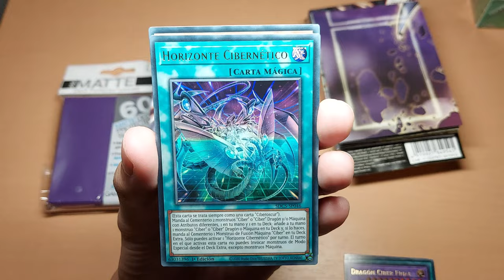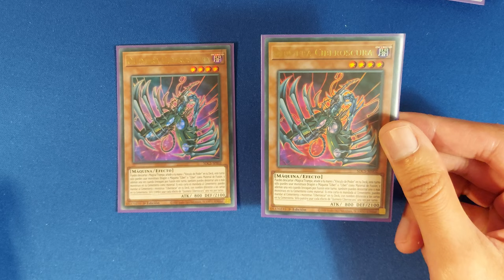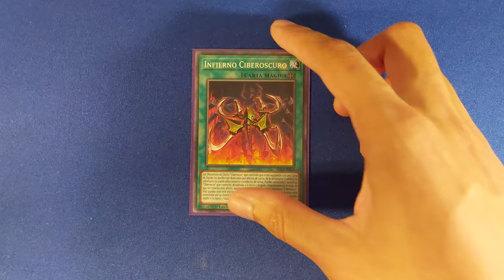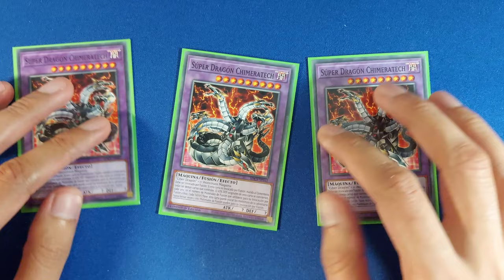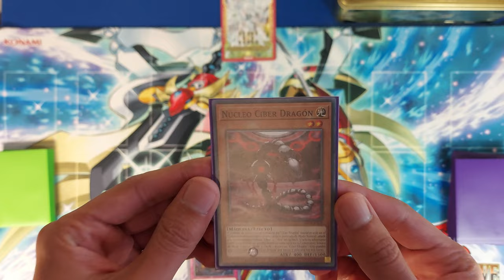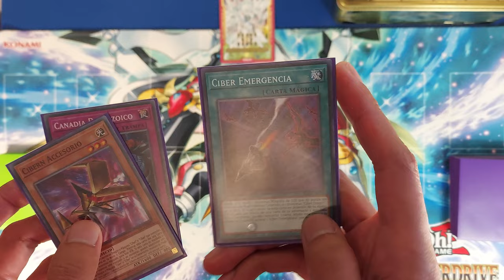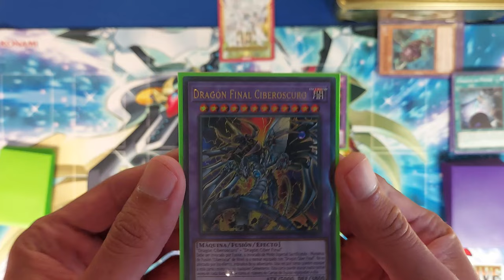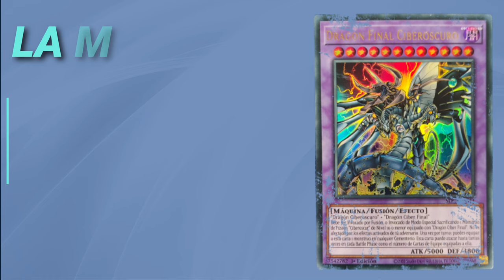Guia Cyber Strike - Unbox, receta, combos y resultados de duelos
Te interesa regresar al juego Yu-Gi-Oh!. Ciber Strike es una gran oportunidad para ello y en este video te enseñamos el contenido de la baraja, creamos una baraja, te mostramos algunos combos y los resultados que tuvimos al probarlo en duelos reales.

0:0 Introducción
0:24 Unbox y contenido
2:21 Listado Baraja
11:14 Combos Principales
19:57 Resultados y Resumen